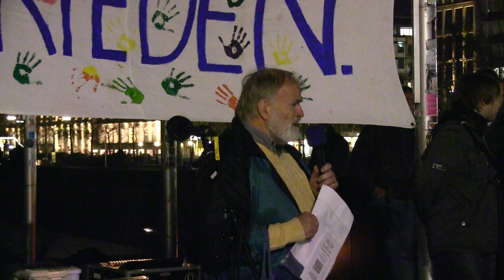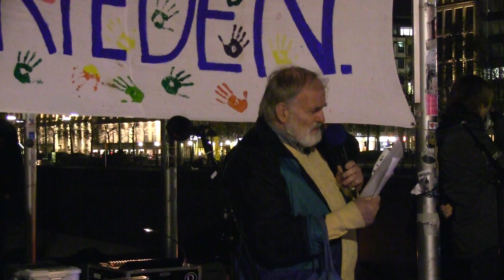31. Hamburger Mahnwache am 27.10.2014 | Barthold vier Punkte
1. Unterbringung von Flüchtlingen in den Sophienterrassen
2. Veranstaltung gegen Rechtsbeugung und der Hamburger Polizei
3. ISIS und Frieden in der Türkei
4. Köln Hooligans gegen Salafisten

Die Hamburger Mahnwache für den Frieden möchte informieren und den gegenseitigen Austausch fördern.
Wir möchten Signale senden, Signale der Hoffnung, des Mitgefühls und des Friedens, jetzt und in Zukunft. Mehr über unsere Vision: ‪
Wir, die Organisatoren der Mahnwache Hamburg, kennen die Inhalte der Redebeiträge größtenteils nicht. Wir haben keinen Einfluss auf die Inhalte der unterschiedlichen Vorträge und wir übernehmen hierfür keine Haftung.
Daher appellieren wir an alle Besucher der Hamburger Mahnwache und Zuschauer unseres YouTube Kanals die Redebeiträge kritisch zu hinterfragen und selbst nach Quellennachweisen zu recherchieren.

Wir distanzieren uns ausdrücklich von Faschismus, Antisemitismus, Rassismus und Nationalismus in jeglicher Form und von jeglicher Richtung.
Wir behalten uns vor die Kommentare unter den Videos zu prüfen und ggf. zu entfernen, sollten sie nicht unseren Richtlinien entsprechen.

Euer Team der Mahnwache Hamburg